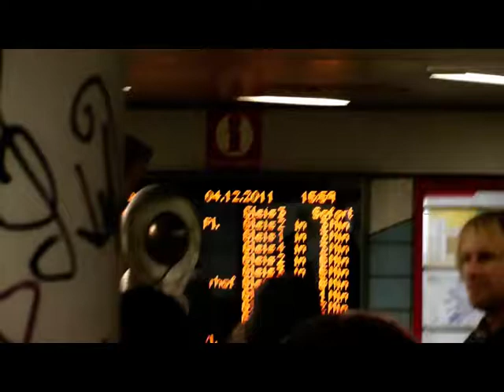Flashmob Wichteln Köln Friesenplatz 04.12.2011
Frohlocket - der Weihnachtshase war da.